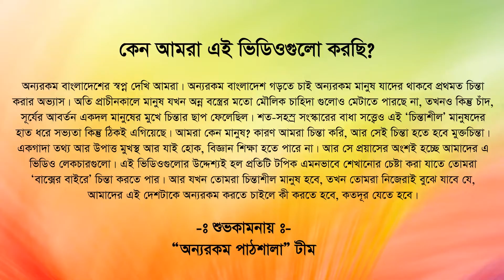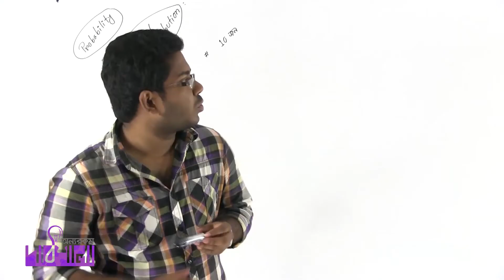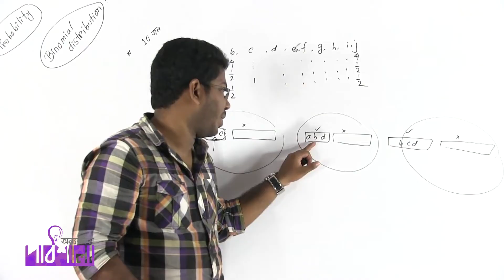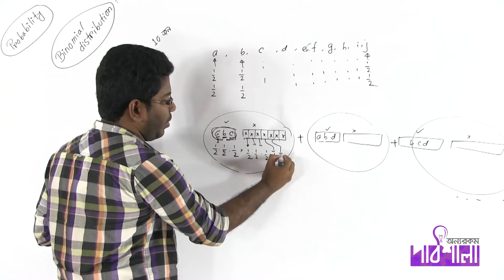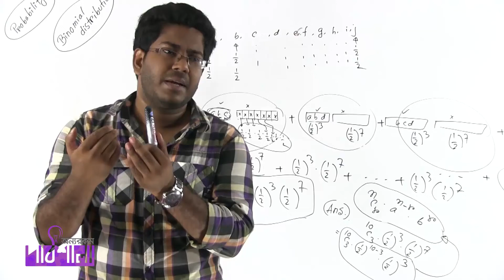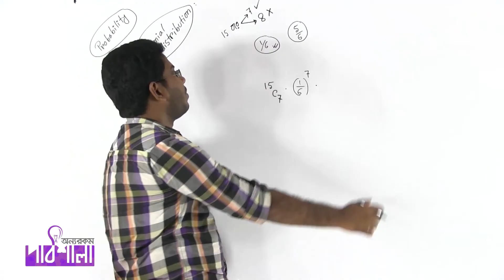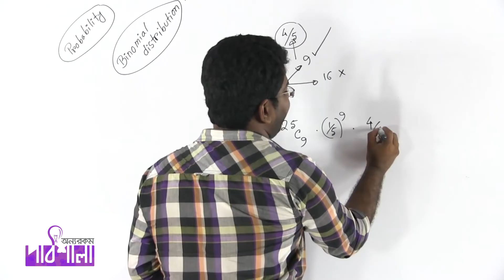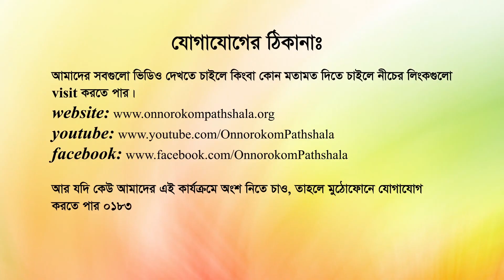08. Binomial Distribution | বাইনোমিআল ডিসট্রিবিউশন | OnnoRokom Pathshala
Video Title: OnnoRokom Pathshala
Lecture: Measures of Dispersion & Probability
Subject: Math
Topic: Binomial Distribution
Class: HSC 2nd Year
Lectured by: Ashikuzzaman Rasel